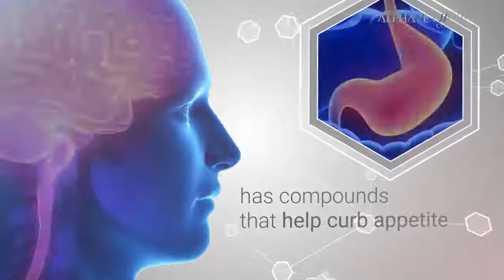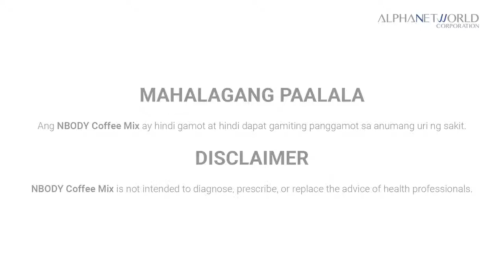Nbody Coffee Mix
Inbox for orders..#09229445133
Mindoro and Cebu..